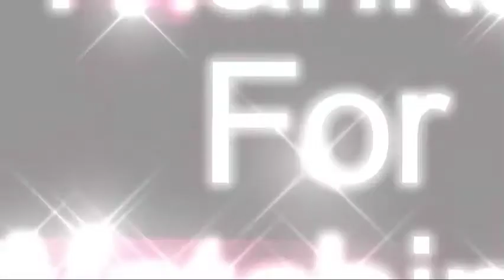We March Together - Patrick Patrikios - No Copyright Music